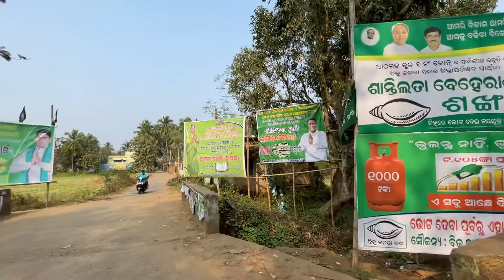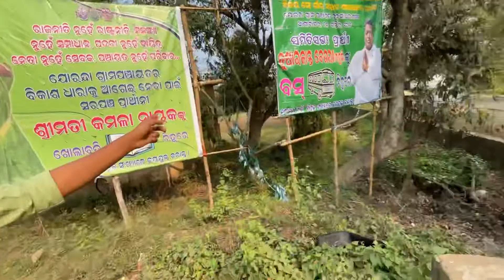Village Election Time || Vote ଦବ କାହାକୁ….